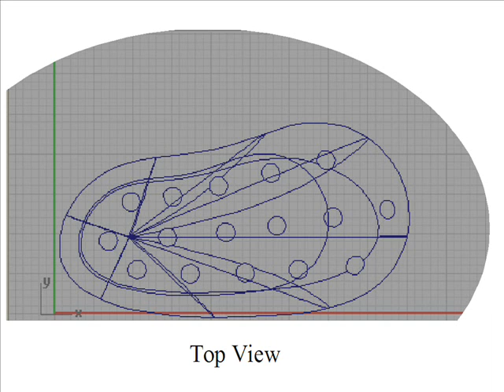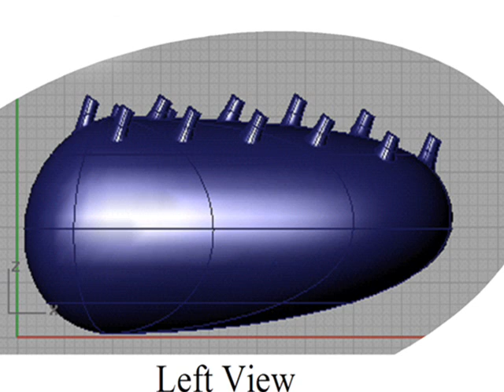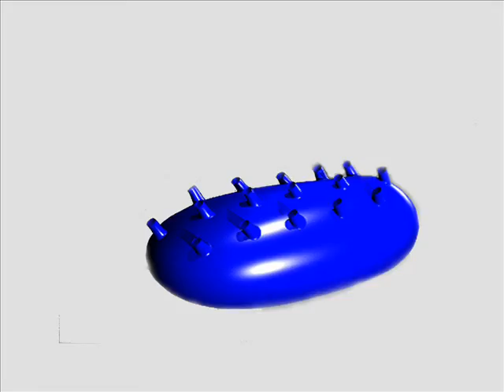Simple Kunsthaus - Rhinoceros Model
Simple Kunsthaus model created using rhinoceros software. Kunsthaus is a building located in Switzerland by Peter Zamthor.